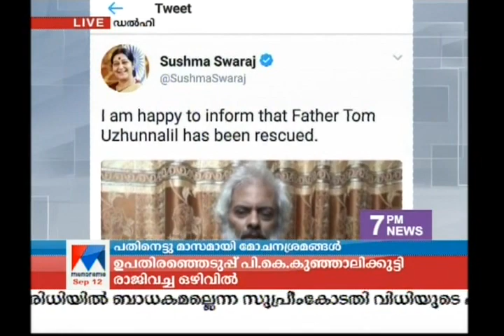Fr Tom Uzhunnalil | Manorama News